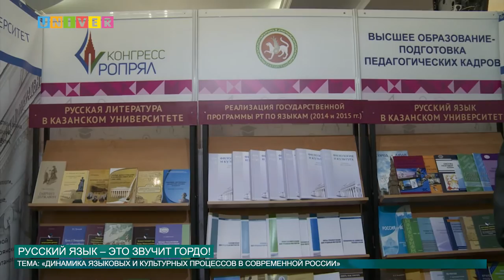РУССКИЙ ЯЗЫК – ЭТО ЗВУЧИТ ГОРДО!